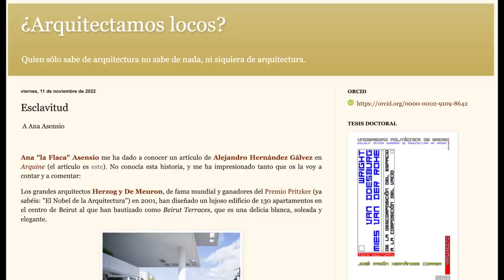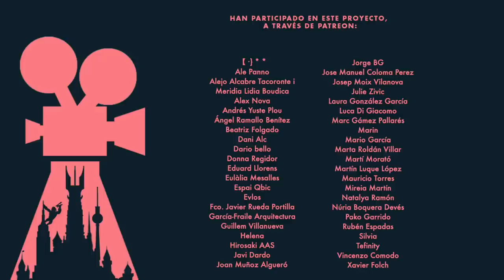Arquitectura de MlERDA pero de Premio Pritzker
Hay unos arquitectos que lo han ganado todo pero construyen edificios que son un insulto.
Hablamos de Herzog de Meuron, explicación de su último edificio.
Puedes apoyar el canal de muchas formas.